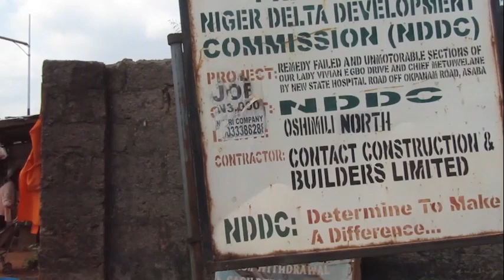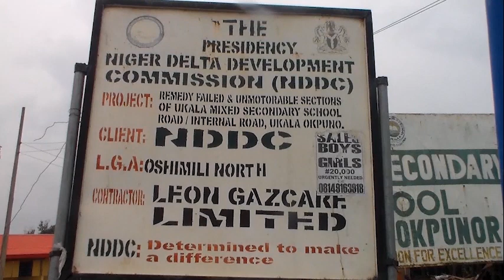Sen. Peter Nwaoboshi Report Card in Oshimili North Part 2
Breeze Tv